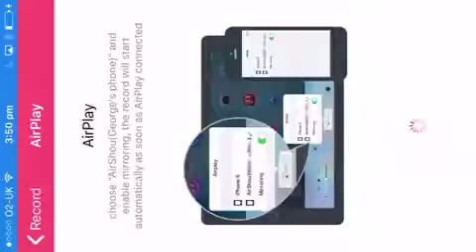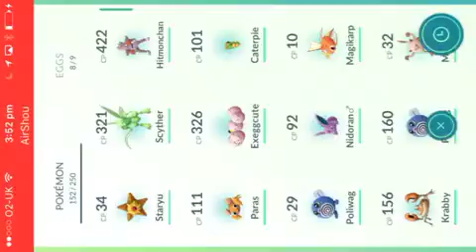Pokemon egg hatch and new improved squad